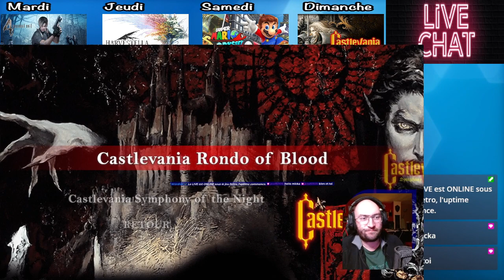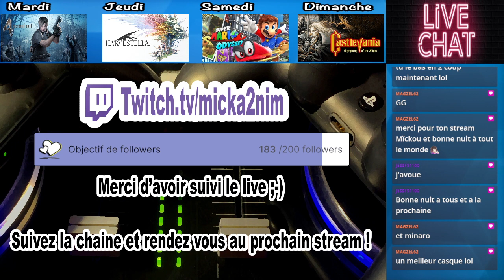[FR] Replay : Castlevania Symphony of the Night (6/8)